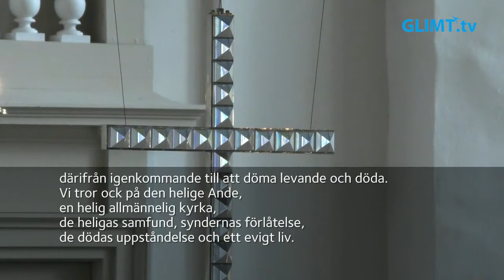Högmässa på Tjugoandra söndagen efter trefaldighet, 31 oktober, från domkyrkan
Högmässa på Tjugoandra söndagen efter trefaldighet, 31 oktober, från domkyrkan i Karlstad. Temat är ”Frälsningen”. Medverkande: Harald Cohén, domprost, Kristina Traulsen, församlingsherde, Miriam Pettersson, diakon, Jörgen Martinson, domkyrkoorganist samt kyrkvärdarna Göran Hagelberg och Maud Samuelsson.